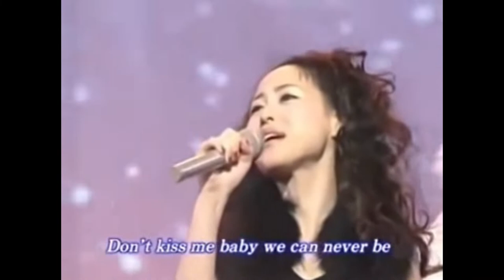【歌詞付き】Judy And Mary & 松田聖子 - SWEET MEMORIES - TV -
【中文歌詞/歌詞付き】Judy And Mary & 松田聖子 - SWEET MEMORIES - TV -